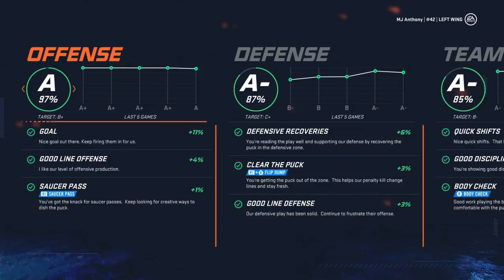NHL 20 Be A Pro Part 37 | Is Robby Fabbri That Good?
My St Louis Blues are looking to carry forward the momentum we’ve gathered over the past few weeks. We’re now in a heated Stanley cup playoffs race with most of the central division. We have two games against the top teams in that division today, and another one within the conference. Somebody has to step up other than me, and... Robby Fabbri? Sure, we’ll take it!!